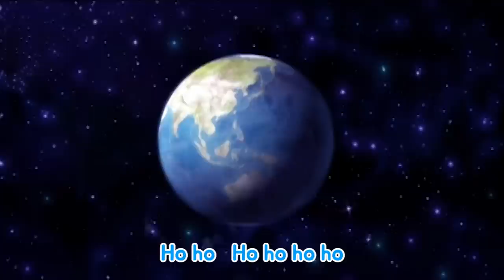[Pororo Singalong S2] #04 Hahaha Hohoho (Lyrics) | Nursery Rhymes | Kids Animation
Pororo and Crong are fighting over a basket ball. They stop fighting when they hear somebody laugh. Suddenly the lights go off and Pororo's house is turned into a stage with lights. Pororo's friends are on the stage with drum, trumpet, and violin, playing the song 'Hahaha Hohoho' and singing. Pororo and Crong smile and join their friends in the fun music.

📝Lyrics
Don’t get angry.
Boys, do not fight!
Laugh like this!
Laugh like this!

Ho ho ho ho   Ho ho ho ho

Ho ho ho ho   Ho ho ho
Ha ha ha ha   Ha ha ha
Ho ho ho ho   Ho ho ho ho   Ho

Ha ha laugh like this Ha ha   Ha ha ha ha
Laugh out loud like this Ha ha ha ha   Ha ha ha ha
Ho ho laugh like this Ho ho   Ho ho ho ho
Laugh a lot like this Ho ho ho ho   Ho

La la sing like this La la   La la la la
Let us sing together La la la la   La la la la
Lu lu sing like this Lu lu   Lu lu lu lu
Lu lu   Lu lu lu lu
La la   La la la
La la   La la la la